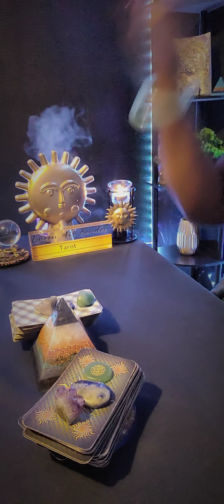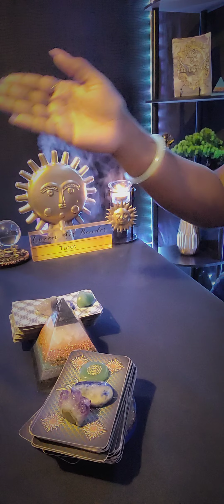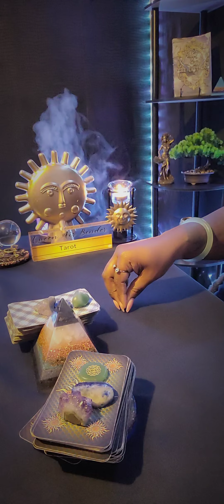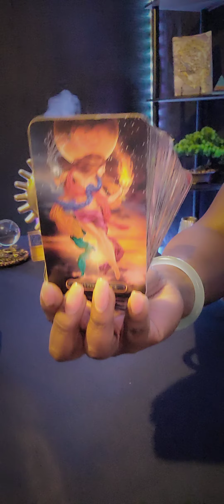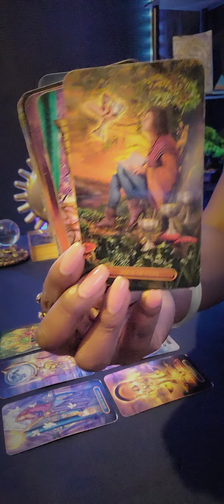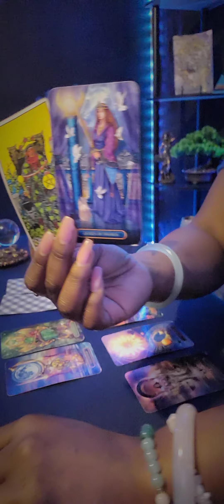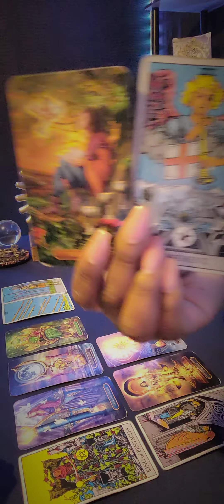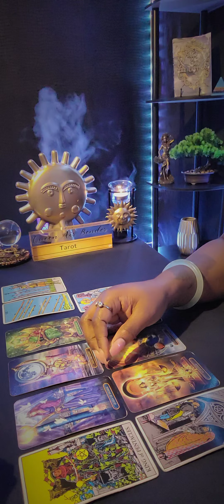✨️ We Are About To Experience Miraculous Changes Starting From 10/10 To 12/12 ✨️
COLLECTIVE GENERAL WEEKLY READING

🧿 FOR PERSONAL READINGS: